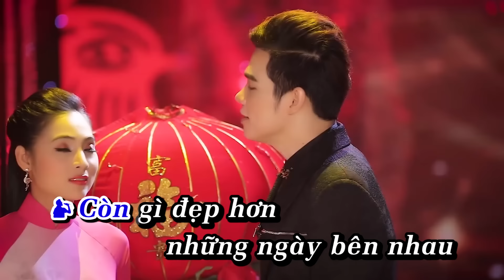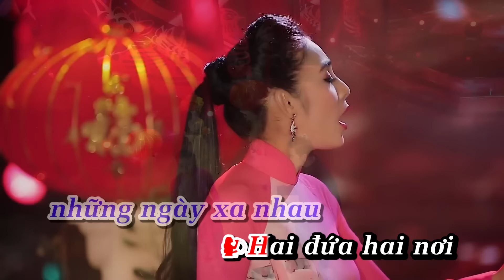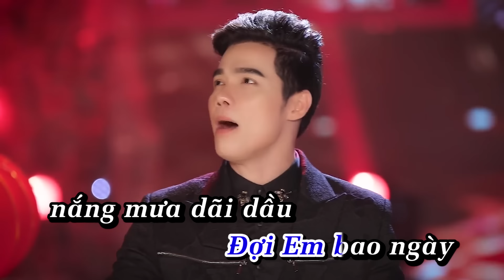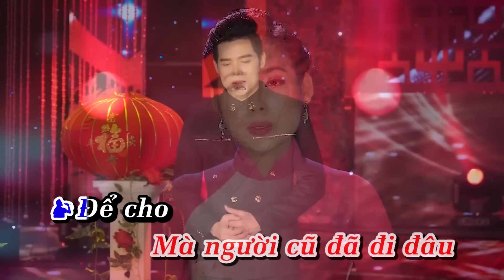Karaoke Áo Đẹp Nàng Dâu | Hát Cùng Ca Sĩ || Karaoke Song Ca Thiếu Giọng Nam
Lời Bài Hát ; Áo Đẹp Nàng Dâu
Sáng Tác ; Anh Bằng & Trúc Ly
Ca Sĩ ; Ngọc Hân ft Lưu Chí Vỹ

Còn gì đẹp hơn những ngày bên nhau
Hai đứa chung vui ý hợp tâm đầu
Em nhớ chăng em mỗi độ hoa Đào
Mình thầm ước đến mai sau
Nhặt hoa kết áo nàng dâu.

Mình thường chờ nhau những ngày mưa ngâu
Chung nón che mưa nói chuyện ban đầu
Anh viết câu thơ ý đẹp muôn màu
Mình nào nghĩ đến thương đau
Nào hay yêu mến con tàu.

ĐK:

Em ơi giờ đây em còn phiêu bạt nơi đâu em ơi
Đời em bao ngày nắng mưa dãi dầu
Về đây em có bàn tay nhỏ đêm thâu
Đốt đèn châm lửa cho nhau
Quên chuyện đắng cay cơ cầu.

Còn gì buồn hơn những ngày xa nhau
Hai đứa hai nơi cũng một tâm sầu
Em hỡi nơi đây vẫn nhiều hoa đào
Mà người cũ mãi nơi đâu
Để cho duyên lỡ nhịp cầu...!

Mọi người theo dõi Ngọc Hân Tại đây nha.